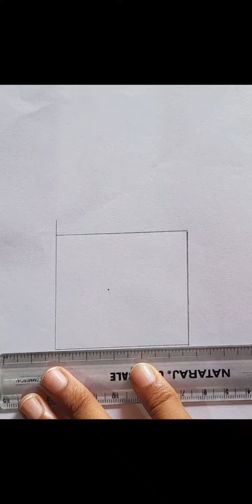🇮🇳🇮🇳 Gandhi Jayanti Drawing tutorial | Easy drawing | step-by-step | sakshiart00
easy tutorial video